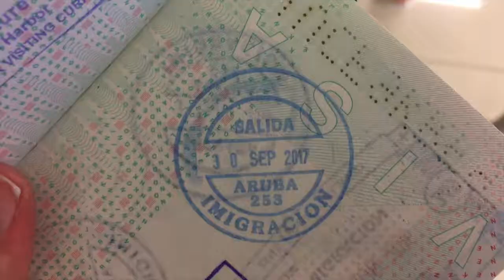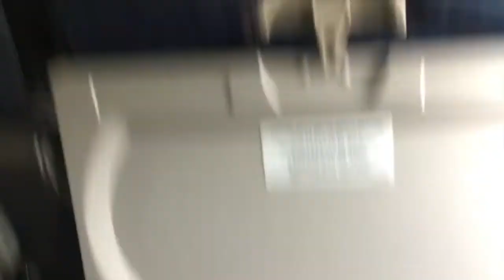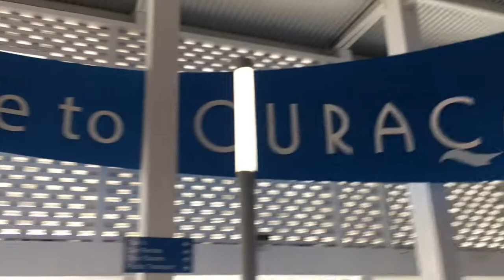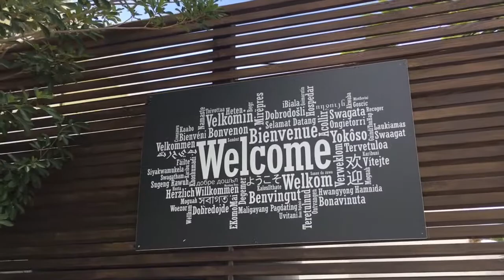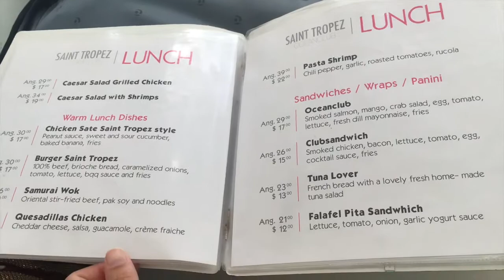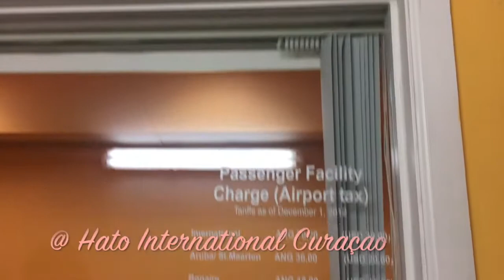ABC EILANDEN ** DAG 1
Locatie : Aruba - Curaçao - Bonaire

Yeah ! Weer een nieuwe vlog ! Leuk dat je hem hebt aangeklikt :) Dit keer ga ik op vakantie naar Bonaire, maar eerst heb ik een tussenstop op Curaçao.

Welkom op mijn kanaal. Ik ben Stephanie en op dit moment woon ik - samen met Belle - op Aruba. Het leek mij leuk om een tijdje te vloggen voor later. Lijkt mij best grappig om over een paar jaar terug te kijken hoe het op Aruba was. Mocht je het leuk vinden mag je gezellig met mij mee kijken. Heb je de vlog gezien? Laat dit dan weten door een duimpje omhoog te doen.

Mochten jullie speciale dingen willen weten over Aruba of willen zien. Let me know !

Door op het belletje te klikken krijg je ook een melding ;-)

Liefs, Stephanie